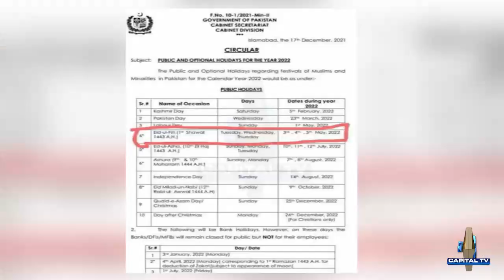Eid Par Kitni Chutian Hongi? Hukumat Ne Awam Ko Khush Kar Diya